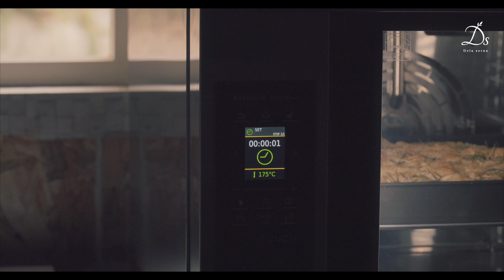집에서 보내는 나의 시간들, 빵 만들고 요리하고 강아지와 함께하는 일상 - 데라세르나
*이 영상에는 영어와 일본어, 중국어 자막이 있습니다. 자막을 켜고 영상을 즐겨주세요.^^
( 한국어 자막도 더 크게 보실 수 있으니 설정 버튼에서 선택 후 감상해 주세요.🙏🏻)

* 당근라페

당근 1.5개 ( 360g )
올리브유 2큰술
홀그레인 머스타드 2큰술
후추

*토마토 마리네이드

방울토마토 500g
양파 1/4개
바질잎 6장
올리브유 3큰술
발사믹 식초 2큰술
소금 1작은술
후추

* 호박 마리네이드

애호박이나 쥬키니호박 ( 340g / 씨 부분 제외 )
마늘 3개
올리브유 6큰술
로즈마리

- 호박은 씨가 있는 중앙 부분을 제외하고 사용해 주세요.^^
- 당근과 호박채는 채칼을 사용해도 되고 칼로 썰어도 됩니다.
- 호박과 당근의 양은 채썬 무게를 따로 계량해서 올렸으니 참고해 주세요.

* 포카치아

강력분 400g
이스트 1작은술
미지근한 물 350ml ( 체온 정도)
올리브유
로즈마리
소금 후추 약간

* 영어,일어,중국어 외 다국어 번역에 참여해 주시면 영상에 큰 도움이 될 것 같습니다.^^:)